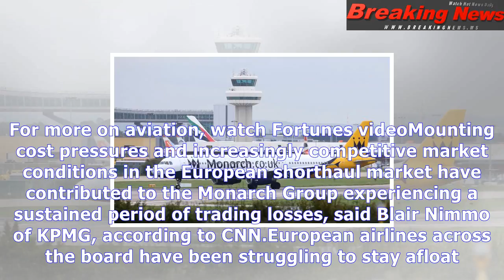Monarch airlines collapse leaves 110,000 travelers stuck overseas